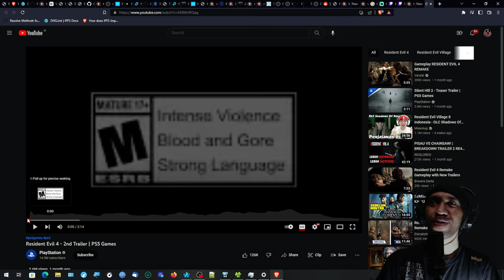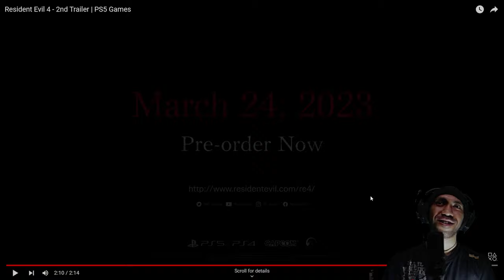WOOOW RE4 Remake is Full of Surprise!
Resident Evil 4 is second of the series that i really anticipating to after Resident Evil 3 Remake is not as good as the predecessor.
Really good Trailer hope we can playing it sooner :)

PS: now muted youtube video fixed too hehehe